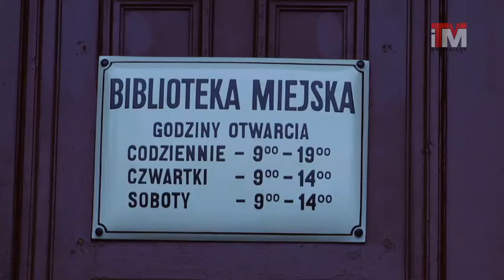29-12-2017 Nowości na półkach bibliotecznych